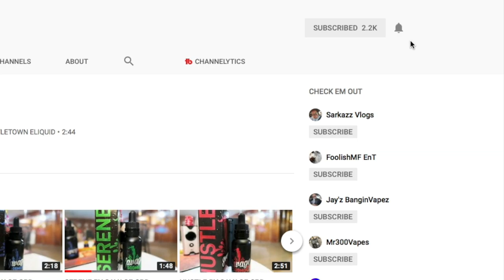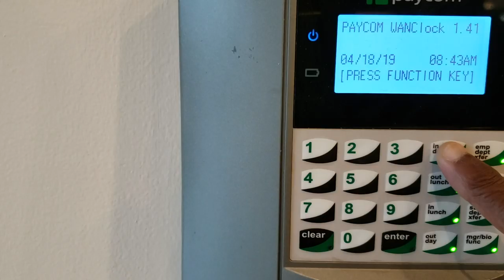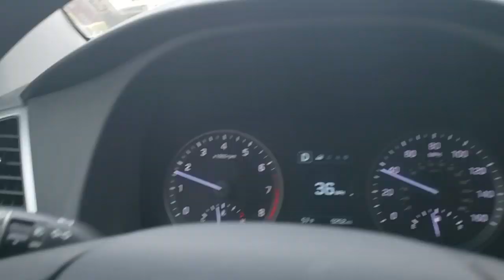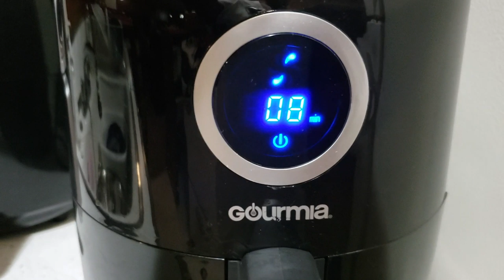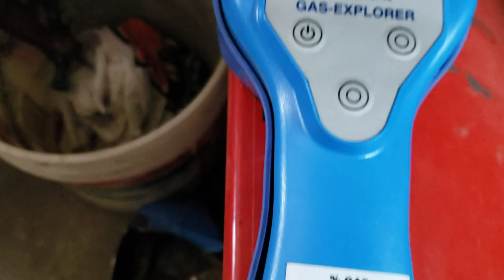VLOGGING ON THE SAMSUNG GALAXY S9 - VLOG #14